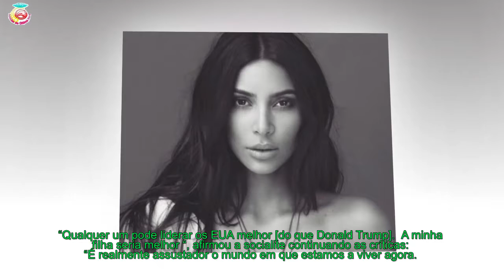Kim Kardashian - Faz afirmação sobre a filha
Em entrevista à revista Harper’s Bazaar Arabia, Kim Kardashian fez várias críticas ao presidente dos EUA.
[time]Kim Kardashian, de 36 anos,  é capa da edição de setembro da revista Harper’s Baazar Arabia. Na entrevista exclusiva, a socialite norte-americana  não tem qualquer dúvida sobre quem deveria gerir a Casa Branca. E não é Donald Trump!